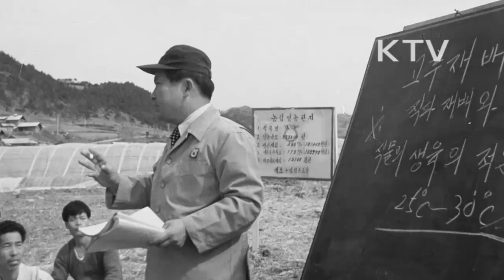대한뉴스 제 1027호-새마을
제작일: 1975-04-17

전라북도 장수군 계내면 명덕리의 김종옥씨
-마을 전경.
-새마을 지도자 김종옥씨 주민들과 소하천 정비, 한우사육, 초가지붕 개량.
-김종옥씨 박정희 대통령으로부터 새마을 훈장 협동장 수여 받음, 최병대씨도 같은 상 수여 받음.
경상북도 영양군 석보면 원리동의 최병대씨
-최병대씨 주민들에게 영농 교육.
-20여년간 지역개발사업에 몸바쳐옴.
-고추재배, 온상재배, 묘목심기(뽕나무).